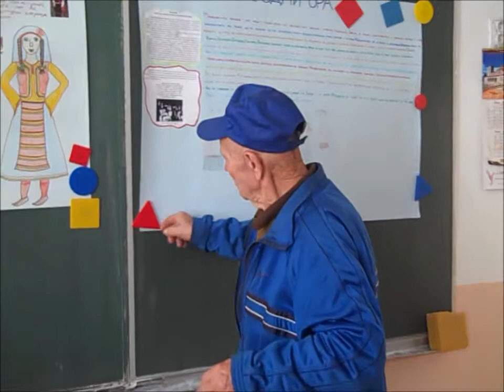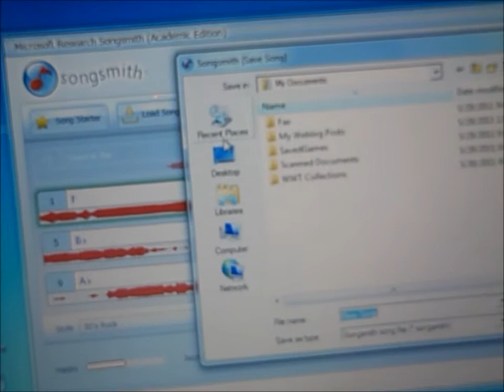GRANDMAS GAMES Grandma Idol - Himna Angliski.wmv